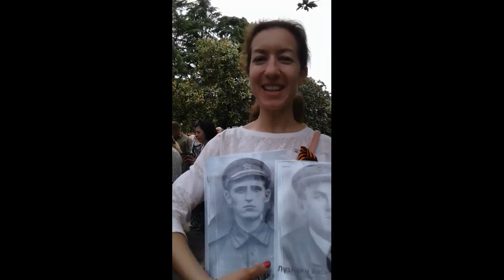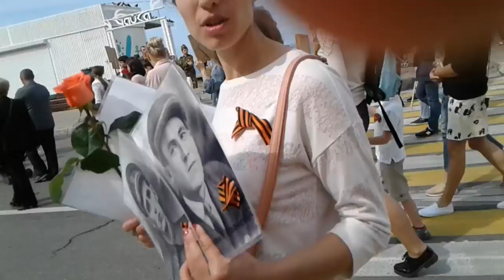Бессмертный полк в Адлере 09.05.2018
Дочка Женя и внучка Ариша с портретами дедов-прадедов-фронтовиков
авторы канала Дмитрий и Оксана Сагара